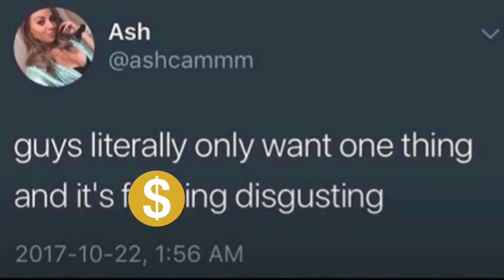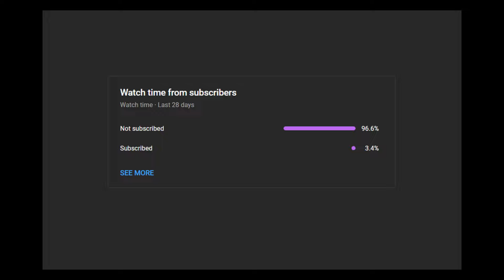TERRY IS THE NEW META - ssbu Montage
If you liked the video, please don't forget to leave a like and hit that subscribe button, I would appreciate it a lot (if you don't, Thicc Omniman Terry is gonna ask you if you're okay).

Stimulation - Capcom vs. SNK 2
Kurikinton - FATAL FURY 2 (Smash Ultimate Remix)